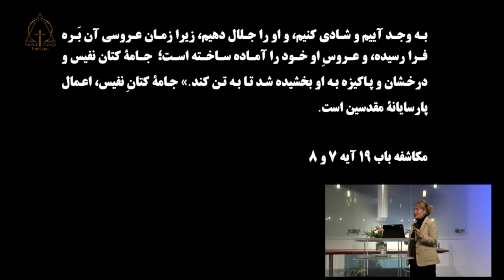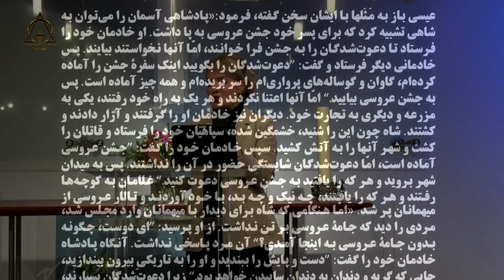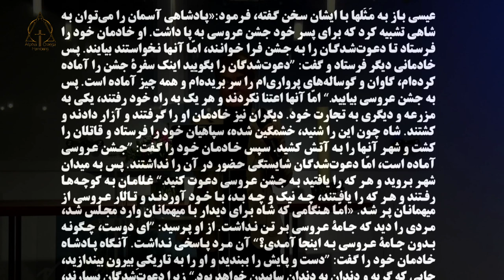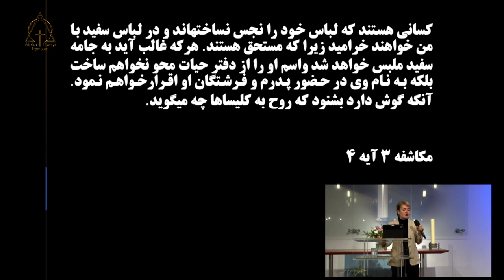کشیش نسرین بابایان عنوان موعظه: ضیافتی عظیم. 05.11.2023